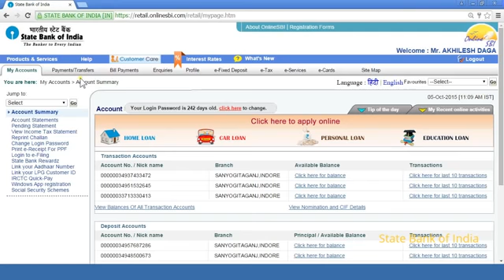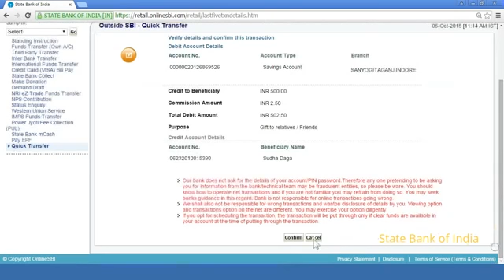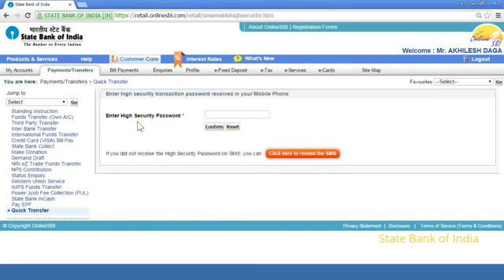Quick fund transfer without adding beneficiary